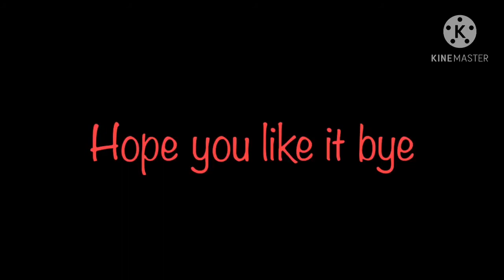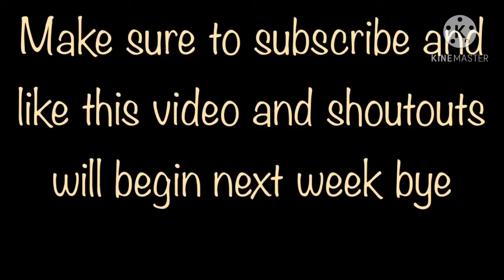Harry Potter meme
Pls watch it’s funny with Ron Hermione Harry and Ginny plus Professor McGonagall.